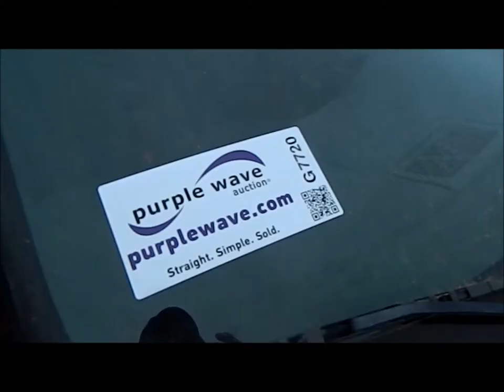2002 Chevrolet Cavalier for sale | sold at auction March 21, 2013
2002 Chevrolet Cavalier
130,029 miles on odometer
2.2L L4 OHV 8V gas engine
Automatic transmission
AC and heat
Tilt
Cruise
AM/FM/CD
Manual windows and locks
Cloth interior
195/70R14 tires
Hail damage
Front fender damage
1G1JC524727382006